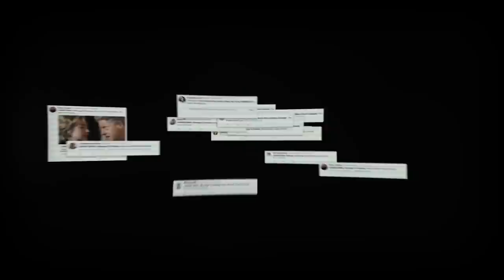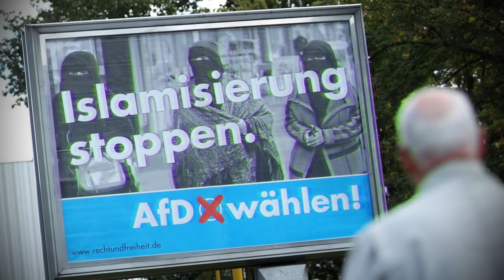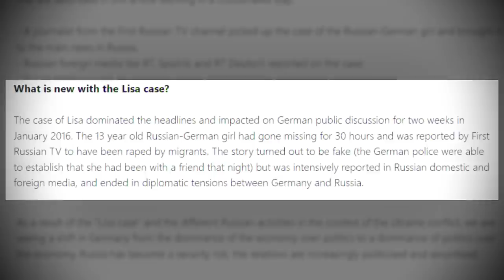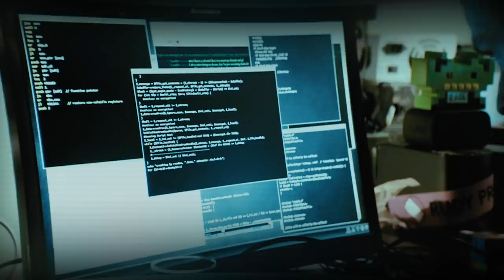How Much of a Tyrant Vladimir Putin is Really?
On March 26, 2000, the Russian Federation held presidential elections. The winner, Vladimir Putin, would go on to rule – and transform – the world’s largest country, and continues to do so to this day.

But those who elected Putin didn’t realize how large the ideas of Russian philosopher Ivan Ilyin loomed in the new administration’s political ideology. Although Ilyin had been dead since 1954, Putin was keen on reviving his ideas and putting them front and center in his political program.

Ilyin lived through the 1917 Russian Revolution, which ushered in the Soviet Union and one-party communist rule. But he was no communist – he was a Christian fascist, inspired by Adolf Hit.ler and Italian fascist Benito Mussolini rather than Lenin or Stalin.

Exiled from the Soviet Union in 1922, he began conceptualizing his ideal version of a right-wing, Christian dystopia in Russia, which he thought would follow the inevitable collapse of communism.

Ilyin’s ideal Russia would resemble the fascist states of the 1920s and 1930s. The anxieties of a population demoralized by harsh socioeconomic conditions would be channeled into glorifying a redeeming, savior-like leader who promised to defend the nation from external threats – whether or not those threats really existed. Violence would be glorified over reason, and propaganda would triumph over rational discourse.

But Ilyin went a step further than the one-party fascist states in Europe at the time; he thought that even one real political party was too many. A multi-party system might be useful in order to justify the ritual of holding elections, but all real power should be invested in a man, not a party, and this man would be in charge of the government, judiciary and armed forces.

Ilyin’s writings on his ideal Russian fascism had been banned and dormant for decades. But with the liberalization of Russian media in the 1990s, his books again began to circulate.

And after Putin’s election in 2000, this accelerated. Ilyin’s books were recommended to school pupils, and Russian civil servants were given copies of his complete writings. Putin even arranged the transport of his body from Switzerland for reburial in Moscow in 2005.

For Putin, implementing Ilyin’s vision of a right-wing dictatorship in Russia has proven successful. But to discover how we got there, we must go back to the tragic events of September 1999, three months before Putin would be named acting president of Russia upon the resignation of Boris Yeltsin.

Russia’s drift towards dystopia was guided by the philosophy of fascist philosopher Ivan Ilyin. His philosophy of the politics of eternity has been implemented steadily throughout Russian President Vladimir Putin’s time in power, mainly by placing blame for Russia’s problems on their enemies, whether real or imaginary. To further his goals of Eurasian expansionism, Putin attempted to stop Ukraine from aligning itself with the European Union. And his battle for Russian dominance led him to successfully influence the Brexit vote and install Donald Trump in the White House.

This Vladimir Putin Documentary is based on The Road To Unfreedom book by Timothy Snyder.